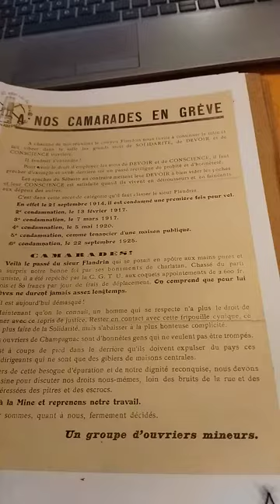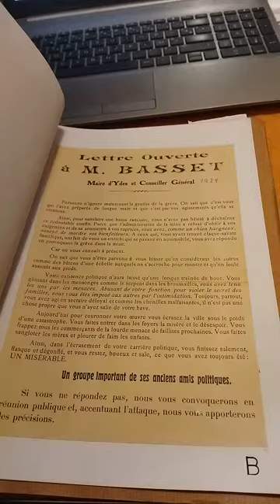Le document d'archive du jour : Des menaces contre les grévistes